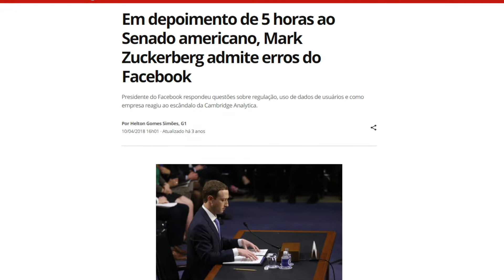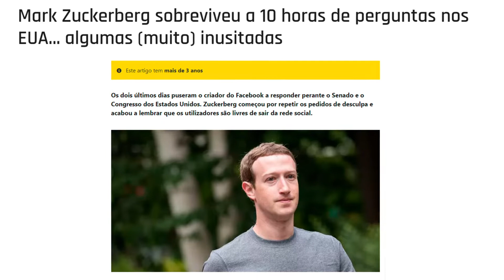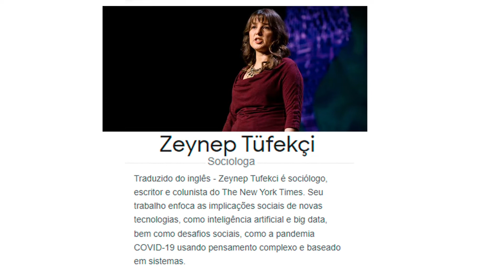Como os políticos usam nossos dados?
Fake news X eleições 2022

Como fazer para não ser influenciado por elas?

A LGPD protege nossos dados e impede que eles sejam usados por sites, como Google, e  aplicativos que rastreiam nossas informações para serem usadas em campanhas de marketing.  Após o escândalo nas eleições americanas onde os dados foram utilizados por políticos para influenciar a opinião de eleitores em vários países a estratégia foi descoberta e Mark Zuckerberg acabou prestando depoimento ao Congresso americano e assumindo que a empresa não fez o suficiente para proteger seus usuários. Eu sou Carlos Kayoda e neste vídeo eu explico como os dados que deixamos na internet podem ser usados em campanhas políticas.